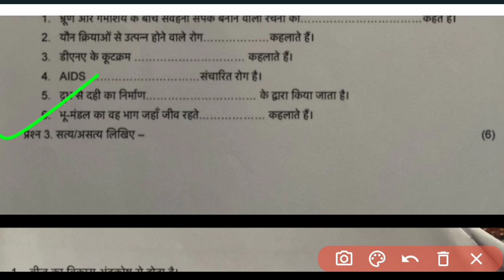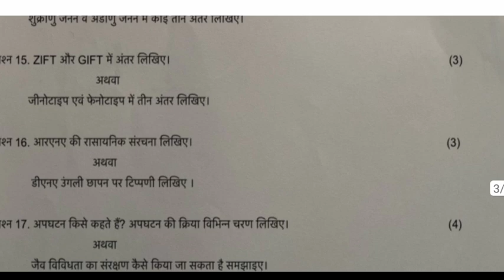class 12th biology ardhvarshik paper 2023 mp board / अर्धवार्षिक परीक्षा 2023 जीव विज्ञान पेपर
class 12th biology ardhvarshik paper 2023 mp board / अर्धवार्षिक परीक्षा 2023 जीव विज्ञान पेपर बारहवीं / सेट A

class 12th biology half yearly exam paper 2023 / mp board ardhvarshik exam 2023 class 12th jiv vigyan paper

class 12 biology ardhvarshik paper 2024

class 12 biology ardhvaarshik paper 2024

class 12th biology ardhvaarshik paper 2023

class 12th biology ardhvaarshik paper 2023 mp board

aaj ka biology ka paper kaksha barvin

aaj ka jiv vigyan ka paper class 12th

class 12th biology ardhvaarshik paper 2023 mp board / कक्षा 12वी जीव विज्ञान अर्द्धवार्षिक परीक्षा पेपर 2023

biology half yearly exam paper class 12th 2023 set a

class 12 biology half yearly exam paper 2023 mp board

class 12 jeev vigyan half yearly exam paper 2023  most important question

आज मैने वार्षिक परीक्षा 2023 24 से कक्षा 12वी विषय जीव विज्ञान का अर्धवार्षिक पेपर को समझाया है या फिर ardhvarshik paper class 12th biology या ardhvarshik paper kaksha barvin या फिर class 12th half yearly exam paper 2023 jiv vigyan इसके अलावा ardhvaarshik paper 2023 12th ka या mp board half yearly exam pariksha या फिर kaksha barvi vishay biology half yearly exam pariksha का पेपर बताया है आशा है की अर्द्धवार्षिक परीक्षा कक्षा 12वी जीव विज्ञान का पेपर पसंद आ गया होगा

(4) kaksha barahvin ka biology ardhvaarshik pariksha

(5) kaksha barvi ardhvarshik paper

(6) kaksha barvin vishay jiv vigyan ardhvarshik pariksha 2023

(7) kaksha 12 biology half yearly exam pariksha 2023

(8) kaksha 12 biology half yearly exam paper

(12) class 12th half yearly exam pariksha biology paper 2024

class 12th biology half yearly exam paper 2023 mp board / अर्द्धवार्षिक परीक्षा 2023 इतिहास पेपर 12वीं /

class 12th biology ardhvarshik paper 2023 mp board / अर्धवार्षिक परीक्षा 2023 जीव विज्ञान पेपर / half yearly